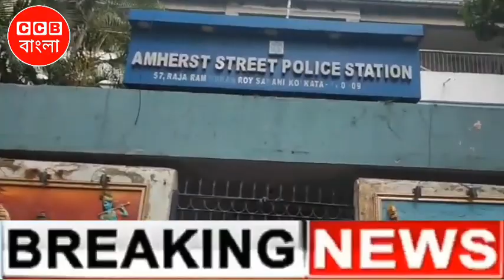বিজেপি নেতা সুভেন্দু ফেঁসে গেলো। BJP | Suvendu | Hindu | Muslim | CCB বাংলা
এমাজনে অফার চলছে। লিংক👇👇

টি সার্ট লিংক

সার্ট লিংক

জিন্স লিংক

জুতো লিংক

ব্লুটুথ হেডফোন

ফ্যান লিংক

আইরন লিংক

জুস মেসিন

12 May 2021  |  Wednesday  |  6:30 - PM

'CCB বাংলা' একটি নিউজ নেটওয়ার্ক যা সংবাদ সরবরাহ এবং জনগণের কন্ঠস্বর উত্থাপনের জন্য নিবেদিত।

'CCB বাংলা' চ্যানেল কন্ঠহীন মানুষের বার্তাকে তুলে ধরে। কথা বলে ন্যায্য অধিকারের। CCB বাংলা সবসময় সত্যতা যাচাই করে ভিডিও আপলোড করে।
তথ্যগুলো সততার ভিত্তিতে নির্মিত, ন্যায্যতা, ভারসাম্য, স্বাধীনতা এবং বৈচিত্র্যময়।

বিনীত আবেদন :-  'CCB বাংলা' আপনাদের সাহায্যের মাধ্যমে মানুষের কাছে দূর-দূরান্তে সংবাদ পরিবেশন করে থাক। আপনাদের কাছে আর্থিক ও সার্বিক সহযোগিতা কামনা করি।

আমাদের সাথে যোগাযোগ করতে হোয়াটসএপ করুন